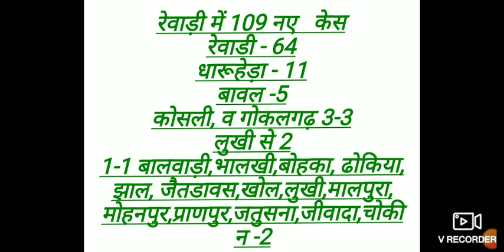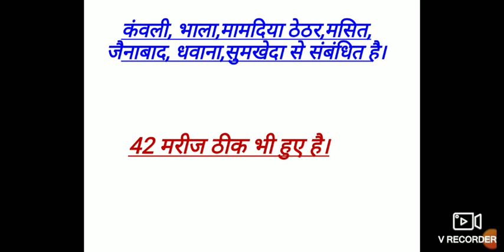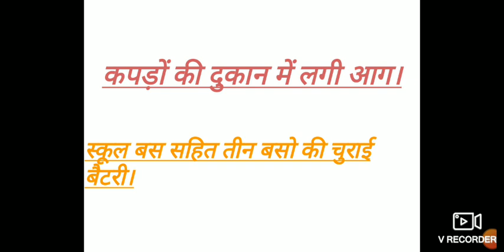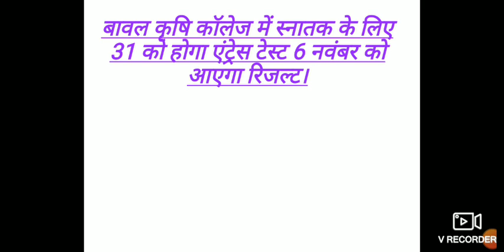Rewari News 29 October 2020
Hello friends
rewari update
Thankyou so much for watching our channel
haryana rewari news
jatusana news
kosli news
bawal news